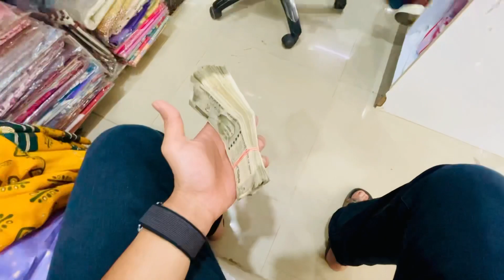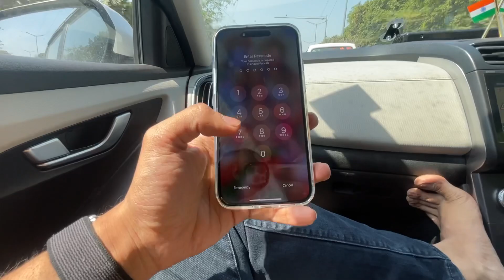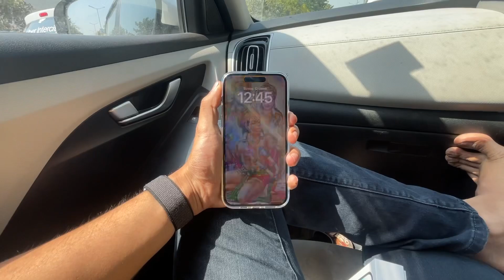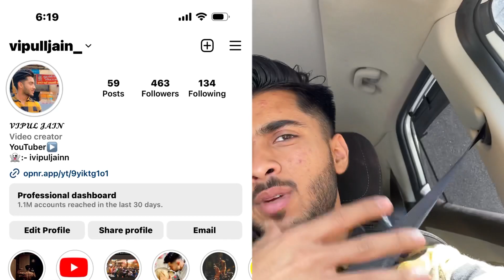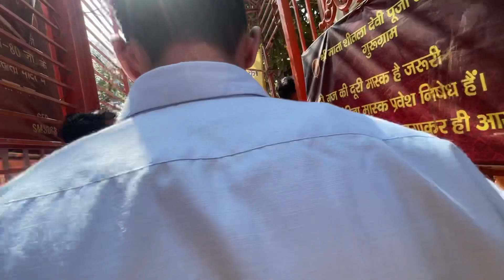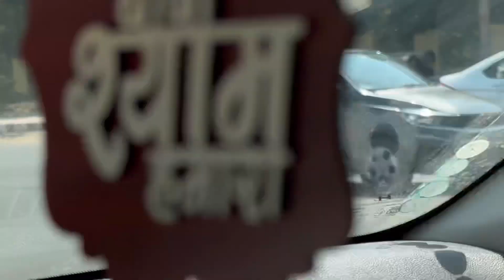Buying iPhone 14 Pro Max ₹150000/-❤️.Thank you all🙏🏻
Mere pass koi word nhi hai bs ek baat bolni hai